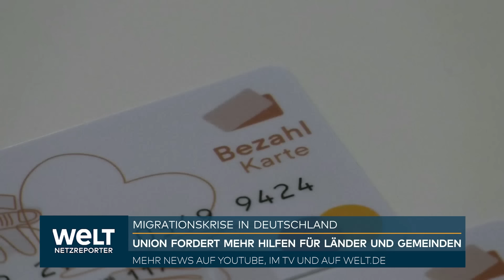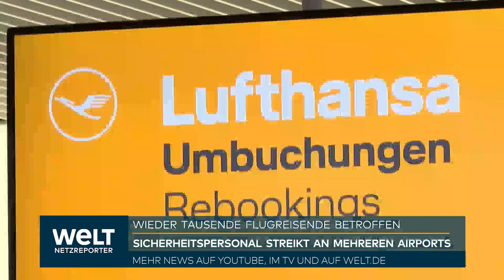UKRAINE-KRIEG: Angriffe mit Panzern auf russisches Kernland! "Sind keine üblichen Sabotage-Trupps"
Am ersten Tag der viel kritisierten russischen Präsidentenwahl ist die Grenzregion Belgorod offiziellen Angaben zufolge erneut unter Beschuss geraten. Ersten Erkenntnissen zufolge seien zwei Menschen verletzt worden, teilte Gouverneur Wjatscheslaw Gladkow am Freitagmorgen auf Telegram mit. Laut russischem Verteidigungsministerium wurden über Belgorod sieben ukrainische Raketen abgeschossen. Das konnte zunächst nicht unabhängig überprüft werden.

Die staatliche russische Nachrichtenagentur Ria Nowosti meldete, Menschen hätten zwischenzeitlich die Wahllokale verlassen und in Schutzräumen Zuflucht suchen müssen. Der Urnengang, der Kremlchef Wladimir Putin seine fünfte Amtszeit sichern soll, ist für drei Tage bis Sonntagabend angesetzt.

Moskau macht für den Beschuss das Nachbarland Ukraine verantwortlich, gegen das Putin seit mehr als zwei Jahren einen brutalen Angriffskrieg führt. Tatsächlich aber scheinen hinter den Attacken oft paramilitärische Organisationen zu stecken, die zwar aufseiten der Ukrainer kämpfen, allerdings vor allem aus russischen Nationalisten bestehen. Die Vereinigungen, die Namen wie «Russischer Freiwilligenkorps» tragen, haben sich eigenen Angaben zufolge bereits in den vergangenen Tagen im Grenzgebiet Kämpfe mit der russischen Armee geliefert und auch jetzt in sozialen Medien weitere Angriffe angekündigt.